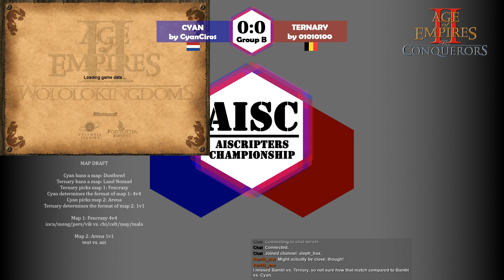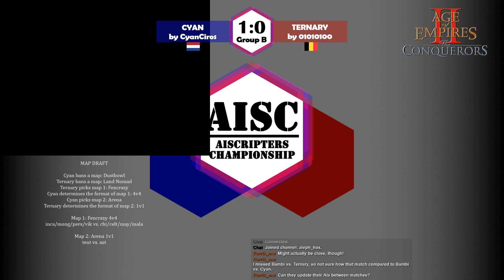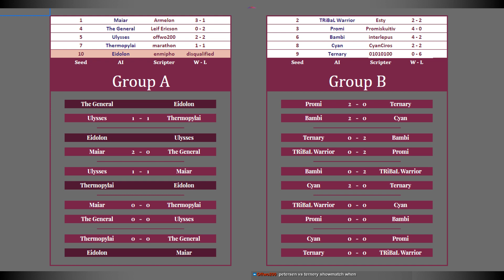AISC: Cyan vs. Ternary - Group B